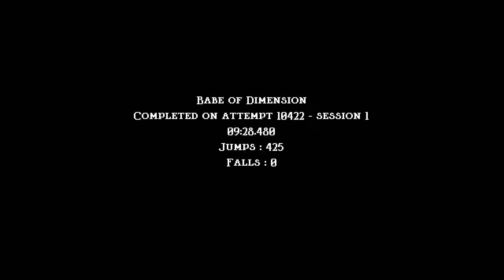[0 Falls] Jump King | Babe of Dimension Speedrun in 9m28.480s (Custom Map)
Skip to 1:11 for the run.

Came back to this map with a bang. Had high expectations of myself from the beginning when I PB'd with minimal effort and knew I could get a really great time. Since the transition from JK+ to the Steam workshop, there have been a few small changes to the map, but nothing that really changes the difficulty (tower remains untouched - except for an extra slope at 9:42).

I say at the end that I might not be able to beat this, but the run isn't perfect and of course I pause a lot in the tower. It definitely is beatable, but personally at this current point in time it's not worth pursuing a faster run.